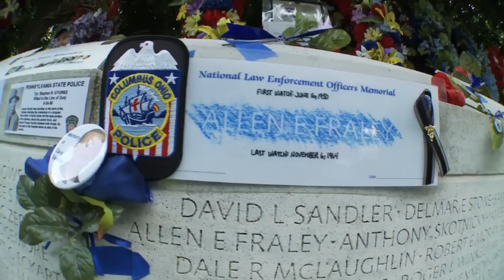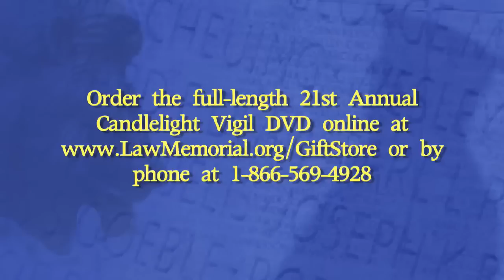National Law Enforcement Officers Memorial Fund Candlelight Vigil 2009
This memorial vigil honors the police officers who have fallen in the line of duty, and those officers who continue to serve. Suburban video wants to thank The National Law Enforcement Memorial Fund for allowing us to work with them, and want to give thanks to the thousands of officers everywhere who continue to put their lives on the line protecting us.
Shot on high definition Sony EX-1's in Washington, D.C. on May 13, 2009